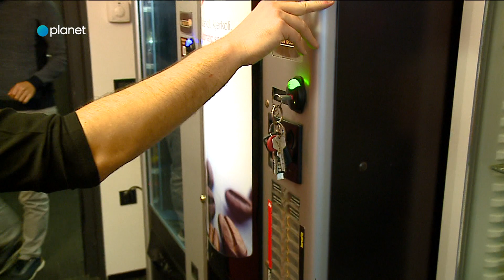Ta Teden: Odpuščanje čarodejev